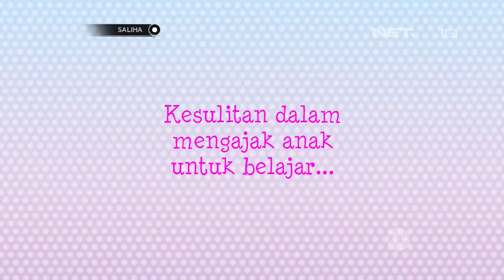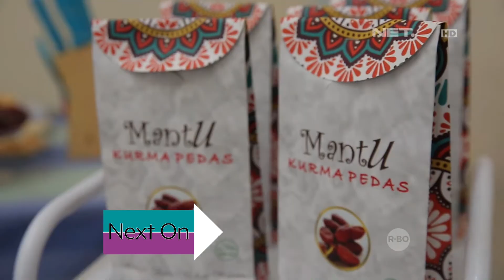Saliha - Jatuh Bangun Mendirikan Rumah Singgah di Dalam Terminal